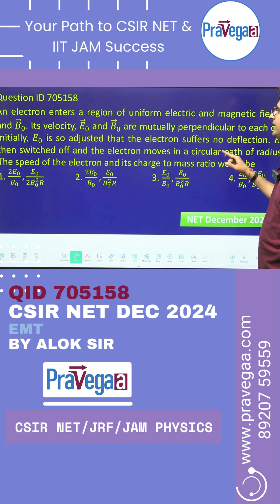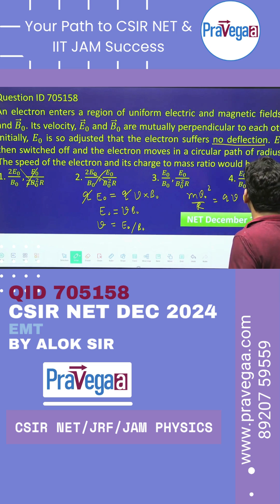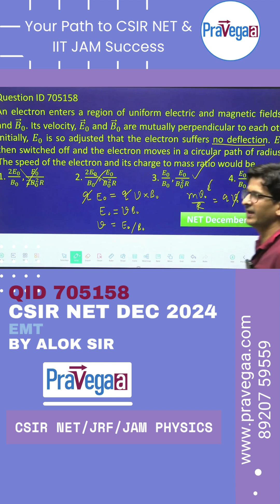⚡ Lorentz Force Explained | CSIR NET Dec 2024 QID 705158 by Alok Sir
🚀 Understand the Lorentz Force in Motion through Electric & Magnetic Fields – CSIR NET Dec 2024 QID 705158 solved by Alok Sir!
🎓 Master EMT concepts in under 60 seconds! Perfect for fast revision before exam day.
📘 Physics made simple for CSIR NET aspirants!